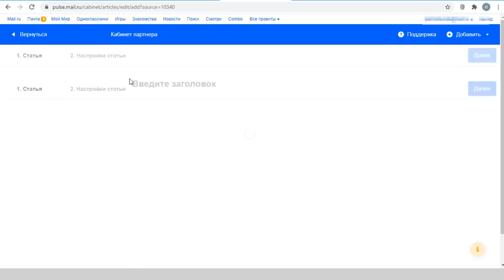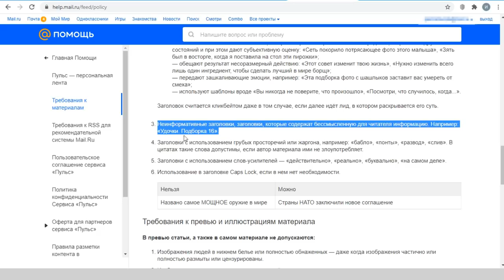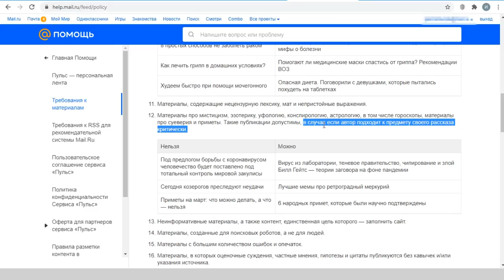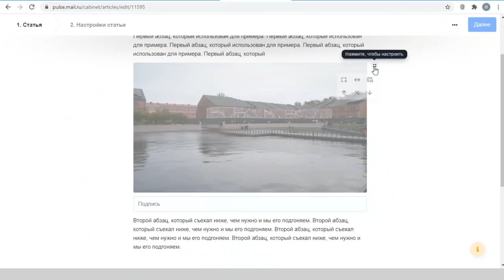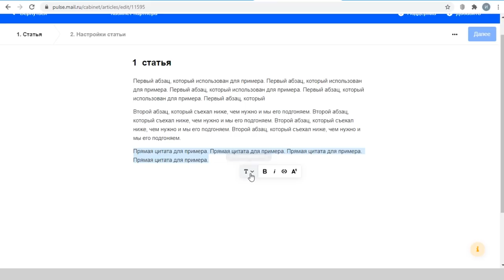Пульс от Маил скоро переплюнет Яндекс Дзен? Плюсы площадки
Составит ли достойную конкуренцию Пульс от Маил площадке Яндекс Дзен? На обеих площадках уже можно зарабатывать. Яндекс Дзен работает уже давно. Пульс же довольно молодая площадка, где пока еще мало авторов. При этом там есть свои правила и свои особенности. В этом видео я рассказываю о правилах Пульса, о том, как завести канал на Пульсе и что нужно для подключения монетизации на этой площадке. Плюс показываю особенности и плюсы редактора статей.